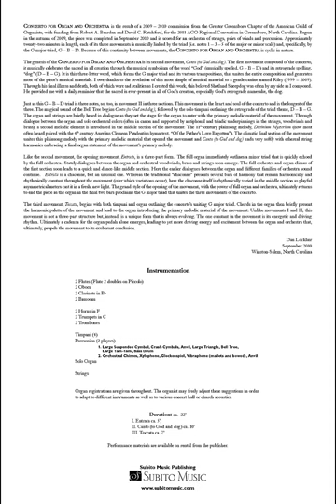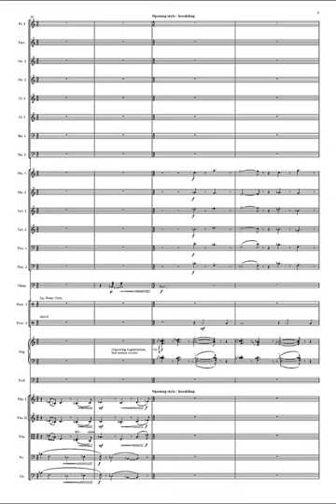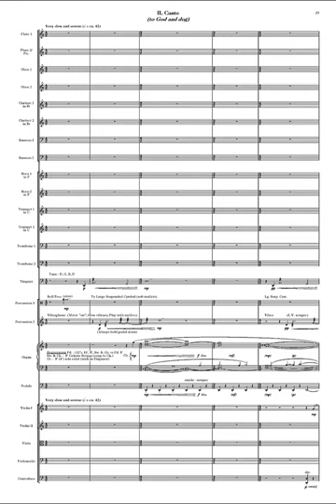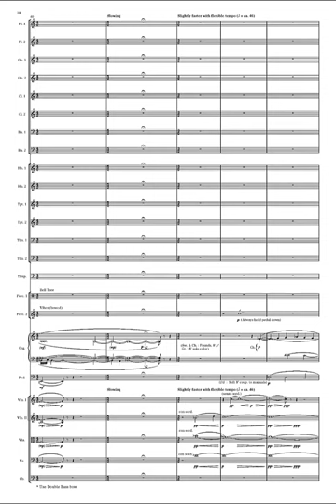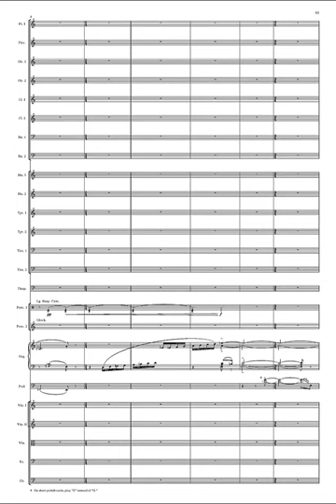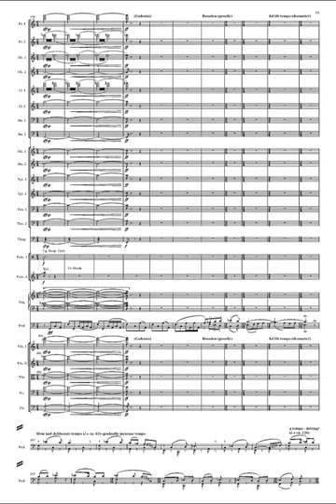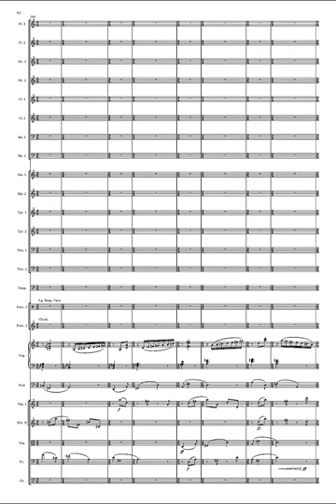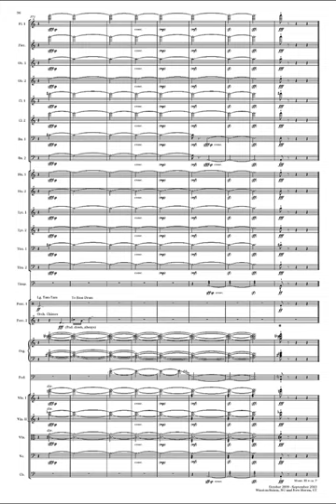CONCERTO FOR ORGAN AND ORCHESTRA by Dan Locklair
I. Entrata
II. Canto (to God and dog)
III. Toccata

CONCERTO FOR ORGAN AND ORCHESTRA was the result of a 2009 – 2010 commission from the Greater Greensboro Chapter of the American Guild of Organists, with funding from Robert A. Bearden and David C. Ratchford, for the 2011 AGO Regional Convention in Greensboro, North Carolina. Begun in the autumn of 2009, the piece was completed in September 2010 and is scored for an orchestra of strings, pairs of winds and percussion. Approximately twenty-two minutes in length, each of its three movements is musically linked by the triad (i.e. notes 1 – 3 – 5 of the major or minor scale) and, specifically, by the G major triad, G – B – D. CONCERTO FOR ORGAN AND ORCHESTRA received its World Premiere on 29 June 2011 in Greensboro, North Carolina, by the Eastern Music Festival Orchestra conducted by Gerard Schwarz, with Susan Bates as the organ soloist.

This performance of CONCERTO FOR ORGAN AND ORCHESTRA is from the recording,  DAN LOCKLAIR : SYMPHONY NO. 2 "AMERICA" (Naxos 8.559860), and is performed by Peter Mikula, organ, and the Slovak National Symphony Orchestra (Michael Rohac, conductor).

CONCERTO FOR ORGAN AND ORCHESTRA is published by Subito Music.